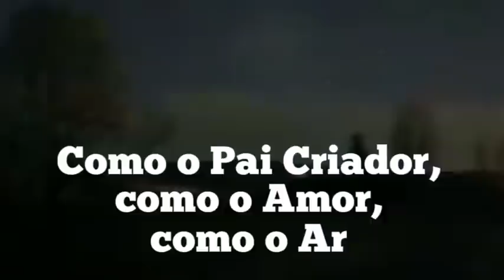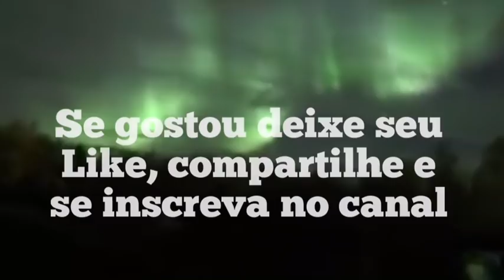CHEGOU A HORA POR ASHTAR SHERAN E ARCANJO GABRIEL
Mensagem de Ashtar Sheran e Arcanjo Gabriel